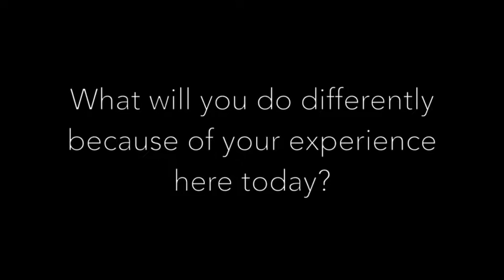Well Woman SuperPOWER Retreat Testimonial Alison Estrada Charlene Trujillo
Giovanna Rossi
GiovannaRossiWellWoman